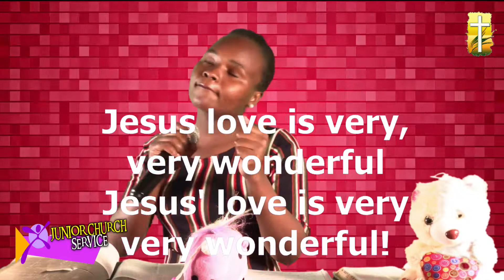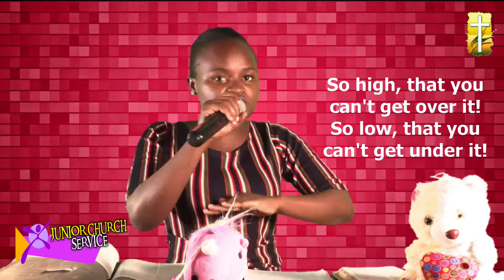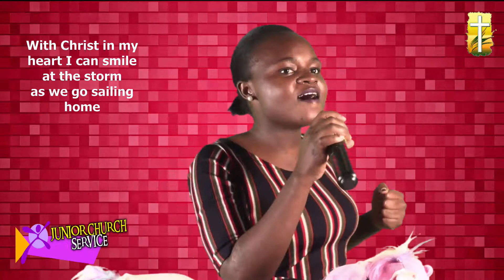DANIEL AND THE LIONS DEN - 4th July 2021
Junior Church Service